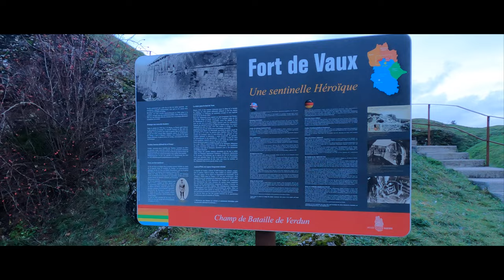Verdun Battlefields & Memorials: ALL QUIET on the WESTERN FRONT part III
Battle of Verdun, (February 21–December 18, 1916), World War I engagement in which the French repulsed a major German offensive. It was one of the longest, bloodiest, and most-ferocious battles of the war; French casualties amounted to about 400,000, German ones to about 350,000. Some 300,000 were killed.
At 4am on 21 February 1916 the battle began, with a massive artillery bombardment and a steady advance by troops of the German Fifth Army under Crown Prince Wilhelm. Five days into the battle, German forces captured Fort Douaumont, the largest and highest of the 19 forts protecting Verdun.

The fall of Fort Vaux brought the Germans one big step closer to the citadel of Verdun, and the following days would be some of the most dangerous for the French since the battle began.

Seen in this video are most sights around Verdun like monuments,battlefields,forts,bunkers and ruines of destroyed villages and buildings

This is the 3rd video of the ALL QUIET on the WESTERN FRONT  series.

Best regards
Travel & Drones